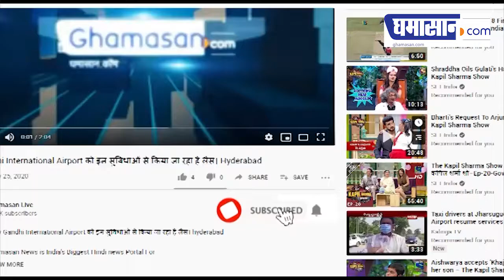राम मंदिर निर्माण के शुभ अवसर पर इंदौर शहर कांग्रेस ने कराया सुंदरकांड पाठ | Ghamasan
राम मंदिर निर्माण के शुभ अवसर पर इंदौर शहर कांग्रेस ने कराया सुंदरकांड पाठ